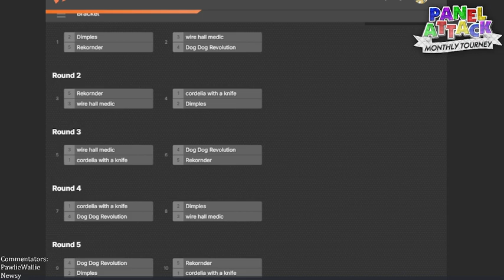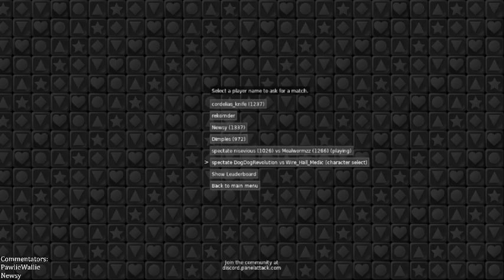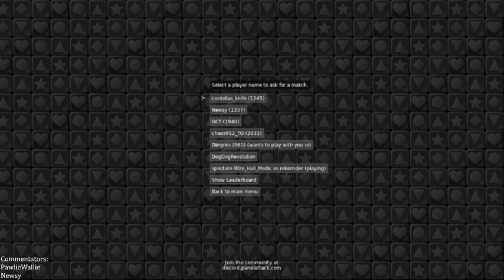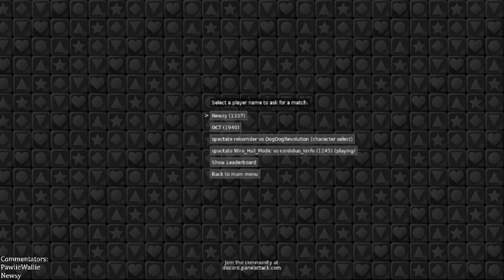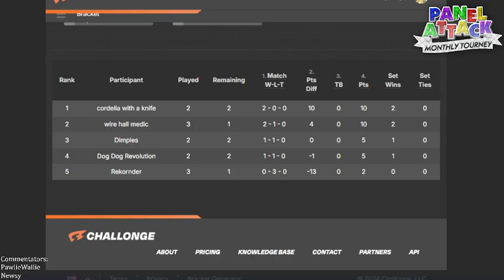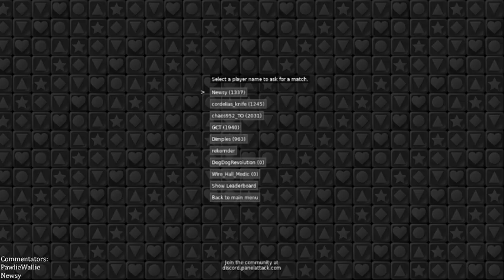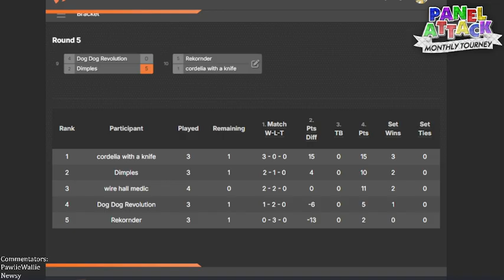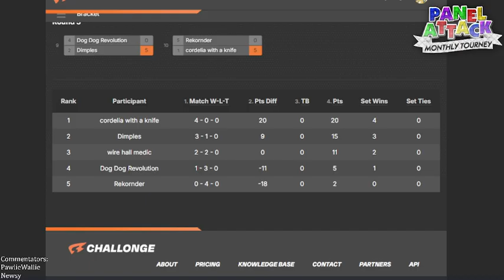Panel Attack Monthly Novice Tournament - October 2024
0:00 Intro
1:38 Rekornder vs Dimples
6:46 Dog Dog Revolution vs wire hall medic
11:58 cordelia with a knife vs Dimples
21:03 wire hall medic vs Rekornder
23:05 Rekornder vs Dog Dog Revolution
31:41 wire hall medic vs Dimples
47:58 cordelia with a knife vs Rekornder
53:30 Conclusion